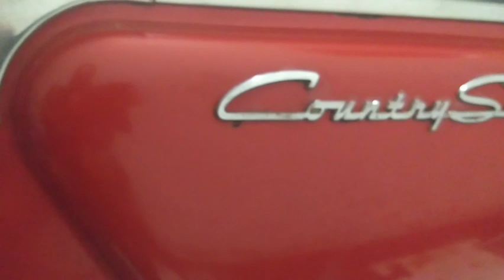Só Relíquias. Carros antigos do nosso amigo Cezar.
espero que vcs gostam do vídeo de hoje